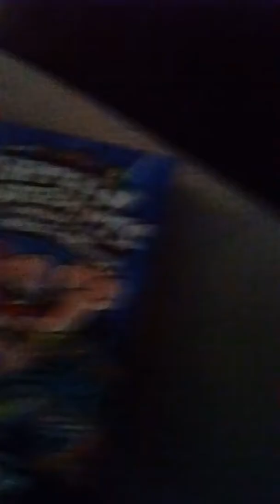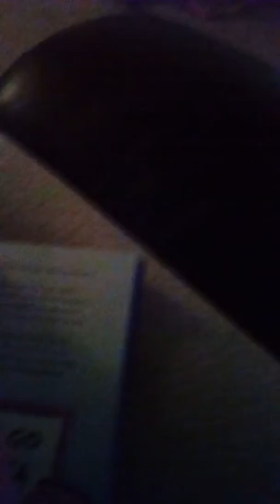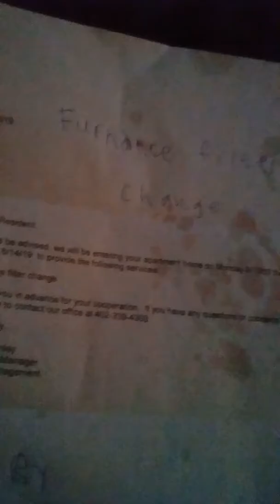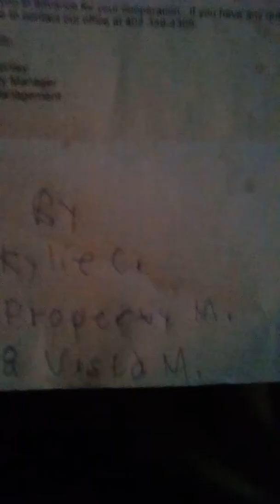No description found! The pace!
Furnace filter change!